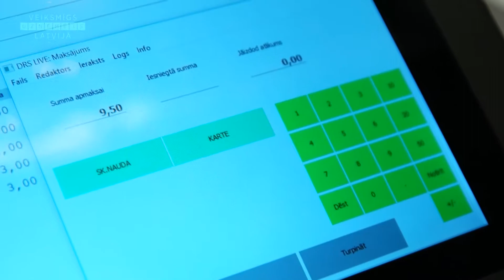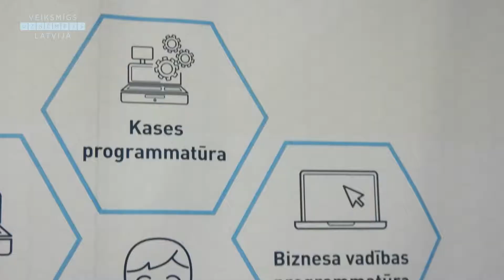Payyap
PAYYAP RETAIL SOLUTIONS
Tālr. : 20004656